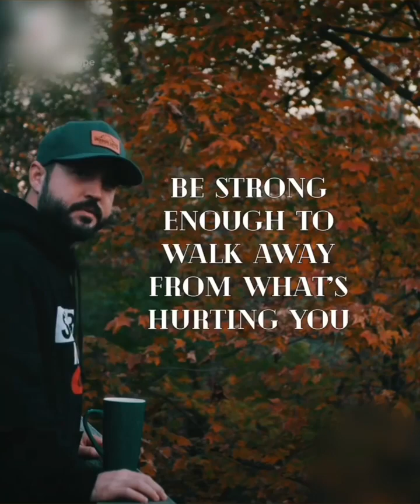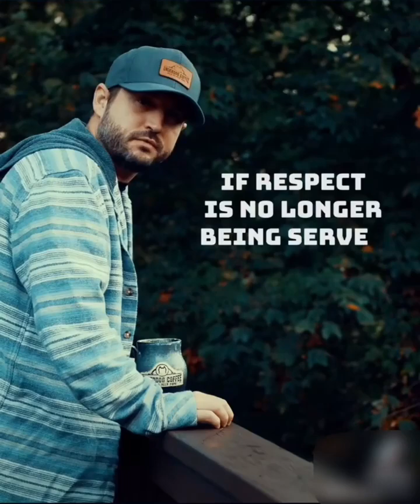things we learn as we get older